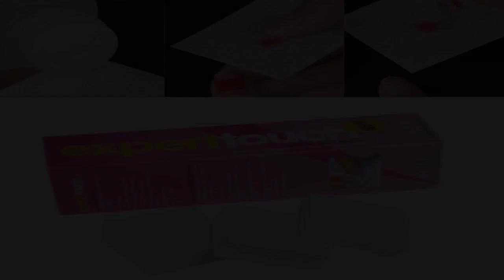Great product - 975 Pieces Lint Free Nail Art Gel Polish Remover Cotton Pad Nail Wipe With 1 Pcs Cu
Great product -  975 Pieces Lint Free Nail Art Gel Polish Remover Cotton Pad Nail Wipe With 1 Pcs Cuticle Double Head

960 pcs lint free nail wipes, in three paper box New & Improved Quality - Softer, Stronger and More Absorbent, clean
1 pcs stainless steel triangle cuticle peeler scraper, won't hurt your nails, it is easier and more comfortable to remover nail polish without pain
Nail wraps size: 2 x 2 inch/ 5 x 5 cm (Approx)
Strong moisture absorption and decontamination capabilities without leaving behind any fibers that spoil your perfect nails
This product uses the pure natural polyester fiber produced by special processing
960 Pieces Lint Free Nail Art Gel Polish Remover Cotton Pad Nail Wipe With 1 Pcs Cuticle Double Head Pusher Remover Tool Tbestmax
Perfect for Color Street removal
I use these instead of cotton balls for removing my Color Street nail strips. They can be cut to fit under nail clips and don’t leave a mess of cotton everywhere. Also saves on remover because it doesn’t over-absorb and cause waste. Recommend.